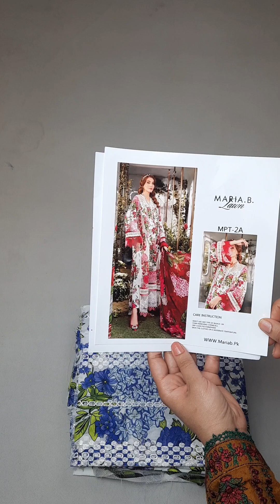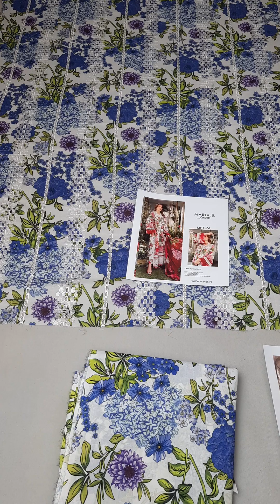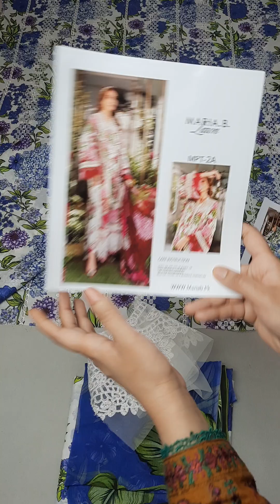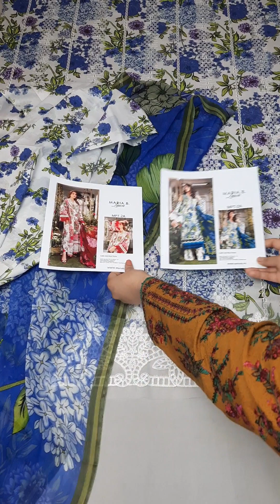Maria B Mprints Lawn MPT-2102B | Master Replica | Ladylike Dresses PK | Designer Lawn | Summer Lawn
73-Rose Commercial, Park View City

Google Reviews